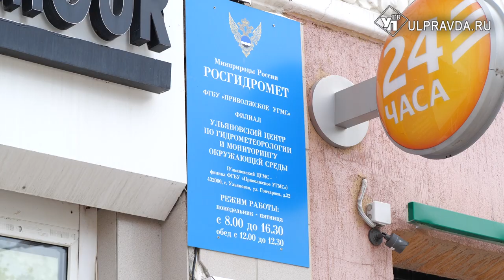Столичный ураган напугал. Ждать ли масштабного ненастья в Ульяновской области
Лето наконец-то разогрелось – в июле погода радует любителей отдохнуть на природе и озадачивает противников жары. Сколько продлится жаркое лето в Ульяновске? И придут ли в город на семи ветрах ураганы? Узнаете в нашем материале.